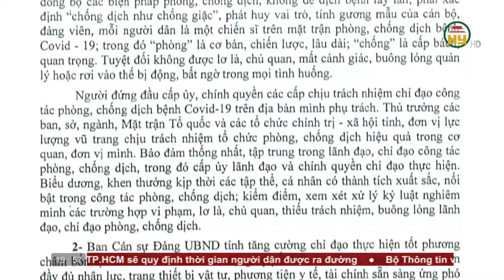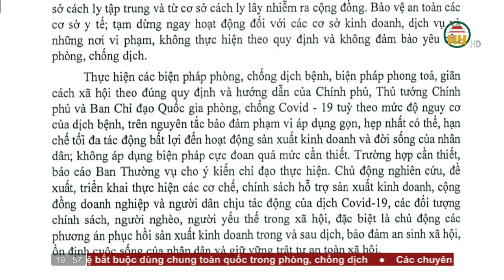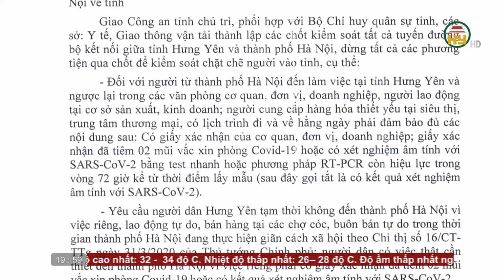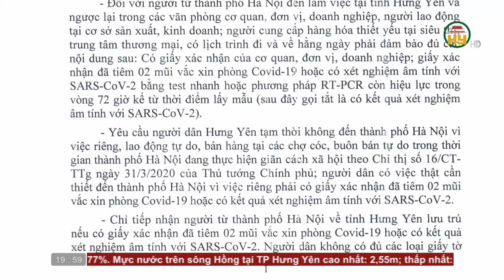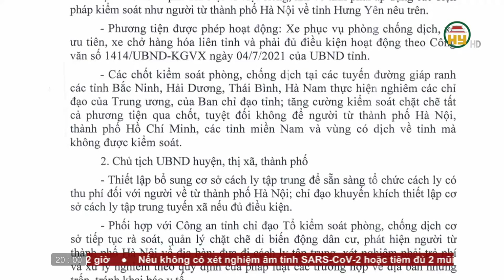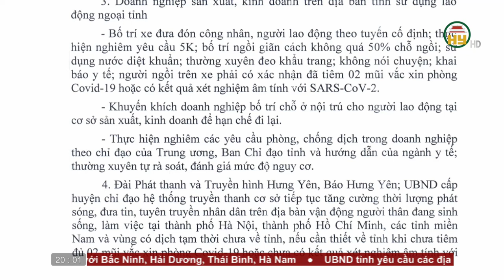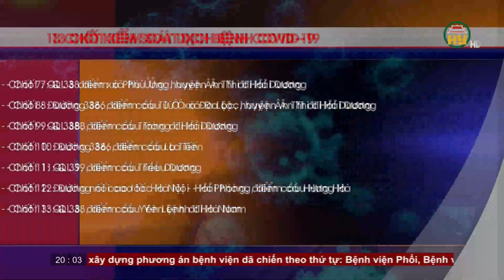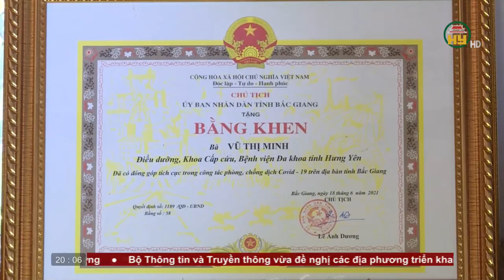Thời sự Hưng Yên Chủ nhật ngày 25/7/2021